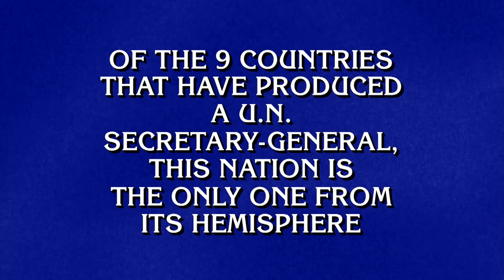The United Nations | Final Jeopardy!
United Nations is the name of the game. Which country did you come up with?